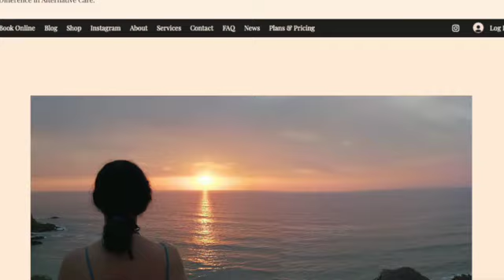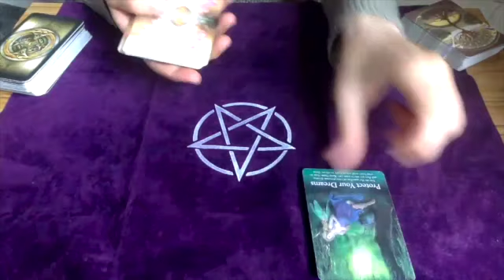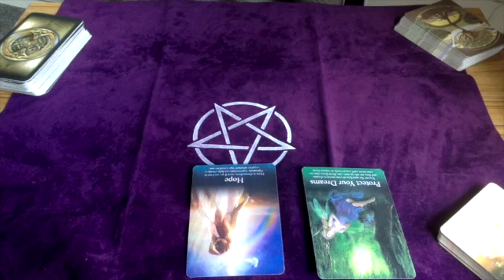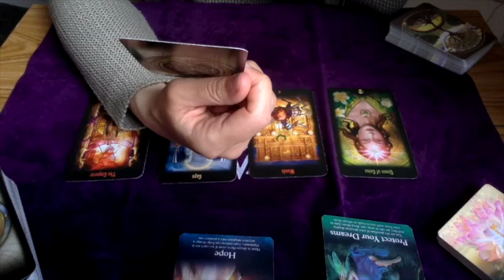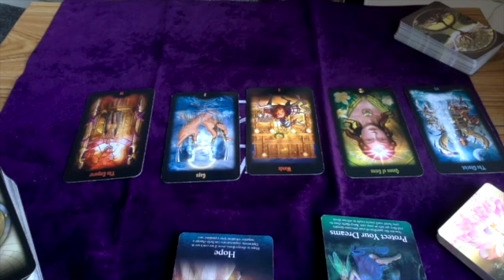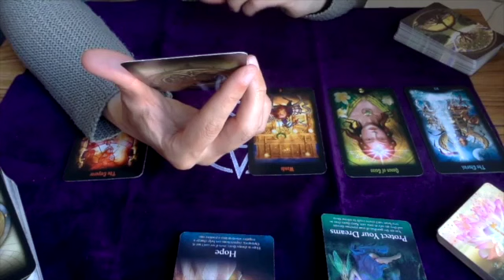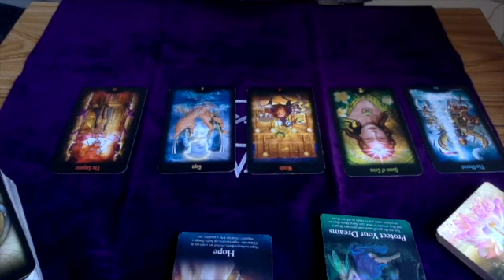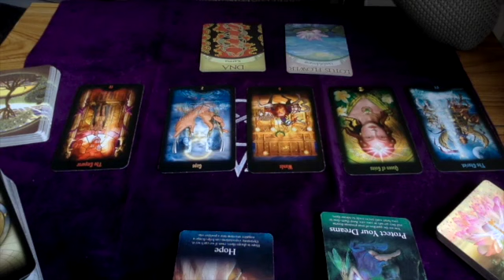Virgo Timeless May **Timeless reading** Victorious times ahead * Tarot reading Virgo